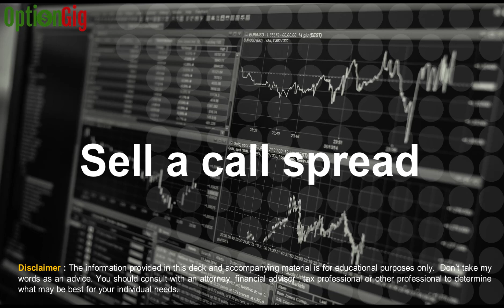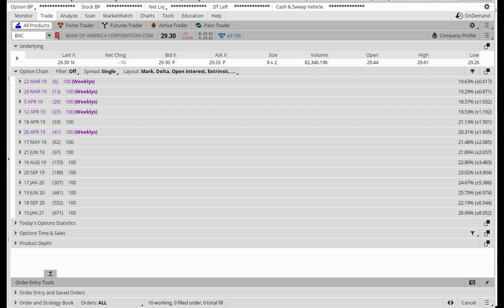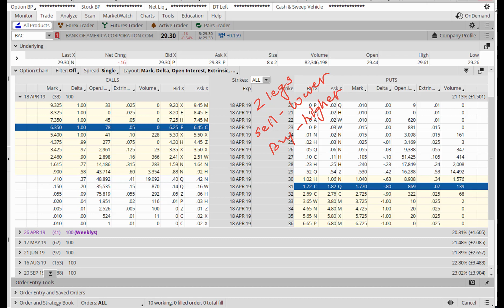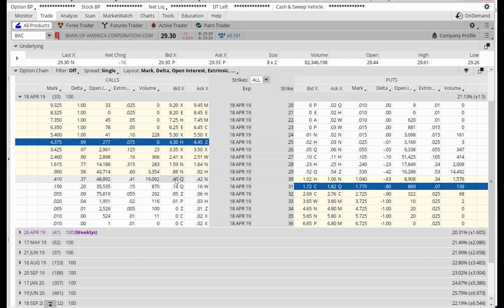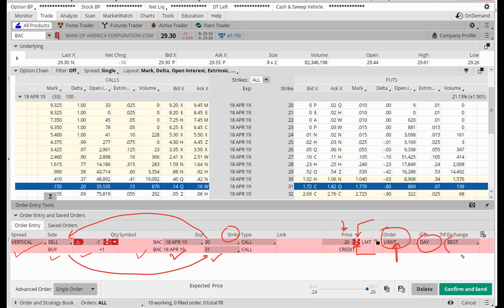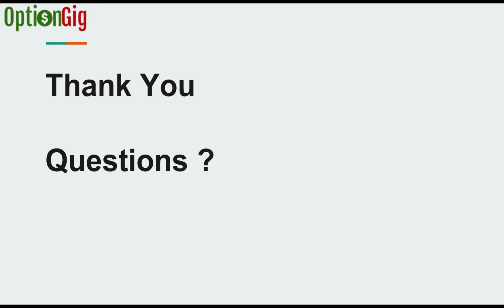Setting up short call spread option trade